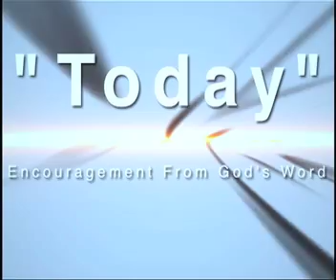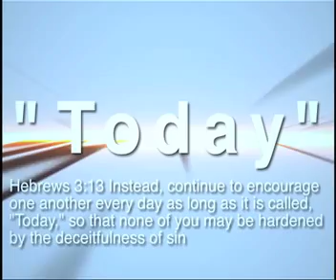Stress and Joy Part 3 of 3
The conclusion in the discussion of stress and joy in the troubles times that we are in.